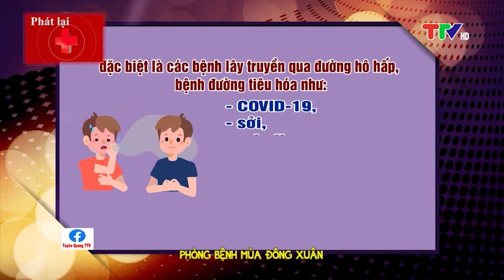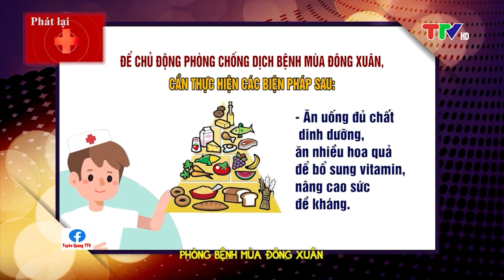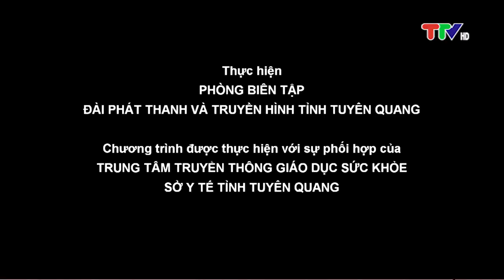SỨC KHỎE CHO MỌI NGƯỜI: PHÒNG BỆNH MÙA ĐÔNG - XUÂN